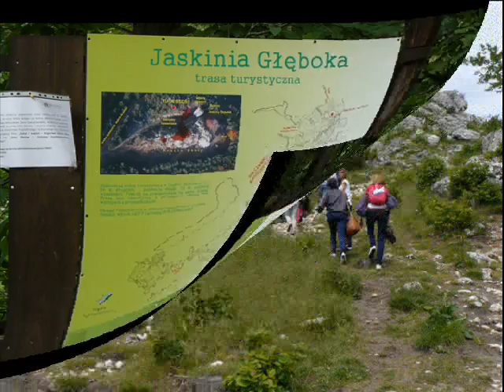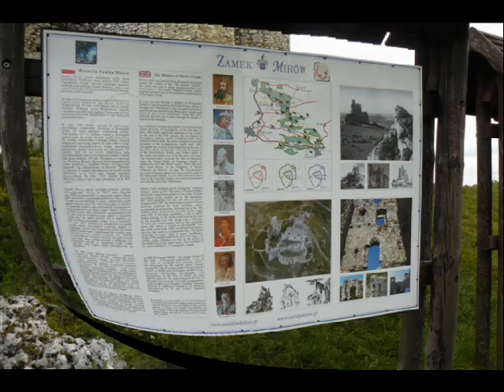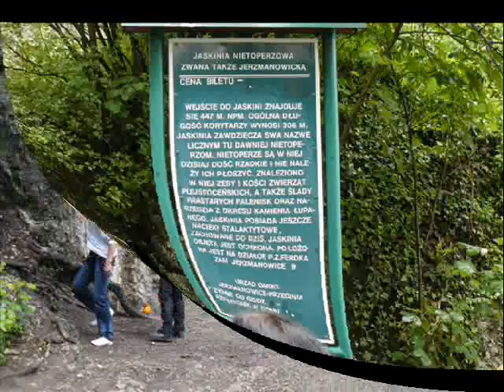Jura Krakowsko-Czestochowska cz1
Wycieczka klas II XVIII LO w Lublinie - Jura Krakowsko-Częstochowska